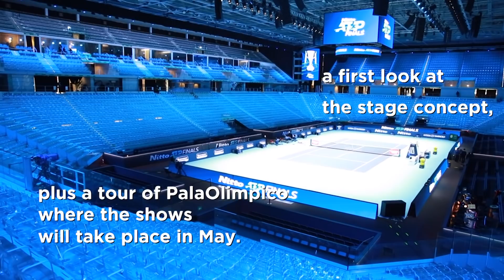Eurovision This Month - November 2021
Hello Europe! Welcome to Eurovision This Month: November 2021.

The Eurovision Reference Group met in Turin to discuss Contest preparations
Host broadcaster Rai gave the team an update on plans; a first look at the stage concept; plus a tour of PalaOlimpico where the shows will take place on 10, 12 and 14 May.

On November 17 we passed the ‘Eurovision Equinox’!
From hereon there are fewer days until the Grand Final in May than there are since Rotterdam 2021.

Now’s a great time to visit the official Eurovision Shop to prepare for those national final parties.
You’ll also find the new ‘Christmas Collection’ featuring baubles, socks and beanies!

Exciting news from the States!
The 'American Song Contest' premieres on Monday 21 February, 2022, with a two-hour primetime extravaganza on NBC.
All 50 states, five U.S. territories and the nation’s capital will be represented as artists compete to win the title of ‘Best Original Song.’

Congratulations Måneskin! They fought off tough competition from Foo Fighters, Coldplay and Kings of Leon to win ‘Best Rock Band’ at this year’s MTV EMAs in Budapest.

National final season is underway with ‘Eesti Laul’ hitting Estonian TV screens. Familiar face Stig Rästa was one of the first to qualify from the quarter finals.

Meanwhile, Georgia has chosen their act for Turin...
The mysterious Circus Mircus who describe their philosophy as:
‘The complete neglect of musical frameworks!’
We can't wait to see how this turns out!

Finally, fans got together for the last EurovisionAgain this year…
The synchronised viewing party revisited Istanbul 2004
Fans voted on their favourite performances and Ruslana retained her crown.
You can watch the show here, on the official Eurovision Song Contest YouTube channel.